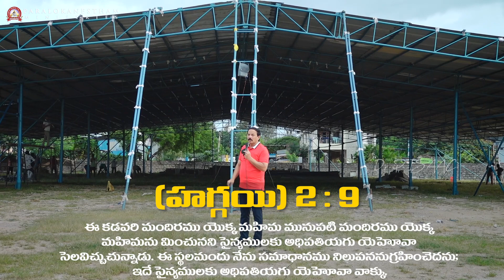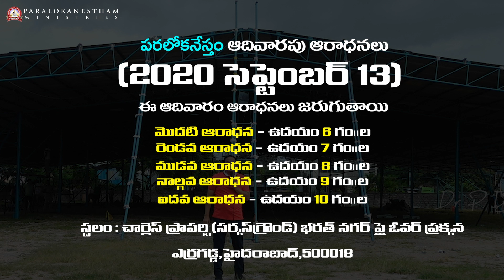Paralokanestham Ministries Sunday Services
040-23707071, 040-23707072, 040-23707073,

  1st Service- 6AM,

   2nd Service- 7:00AM ,

   3rd Service - 8:00AM.

   4th Service - 9:00AM.

   5th Service - 10:00AM.